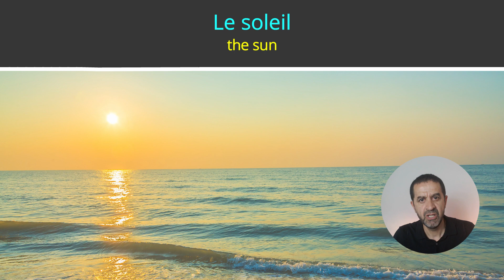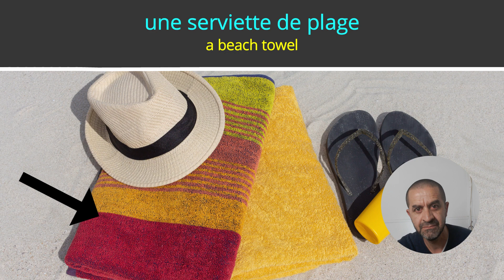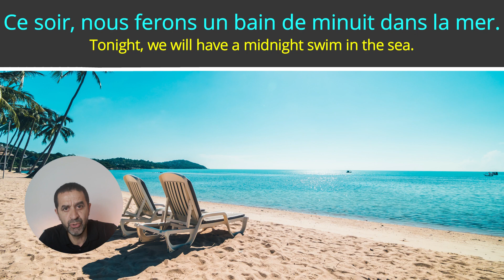Le vocabulaire de la plage en français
Dans cette leçon de français, je vous présente 20 mots et phrases sur le thème de la plage. Ils seront utiles pour un voyage sur nos superbes plages de France. Répétez plusieurs fois ce vocabulaire pour l'apprendre et pour améliorer votre prononciation du français. A chaque fois je vous laisserai du temps pour répéter après moi.

🟣 Si tu veux améliorer et approfondir ton niveau de français, nous te recommandons le cours de  Rocket Languages. 3 niveaux sont disponibles, de débutant à avancé. Il existe aussi une app pour le téléphone 📱 et cette méthode a un accès à vie, c'est génial ! ✔️

🟣 Si tu veux nous encourager et nous supporter, tu peux nous offrir un café. ☕
Je m'appelle Moh, je suis enseignant et je suis français. J'espère que vous apprécierez cette leçon et que vous ferez de rapides progrès en français. Ouiteach est la parfaite chaîne YouTube pour apprendre le français.